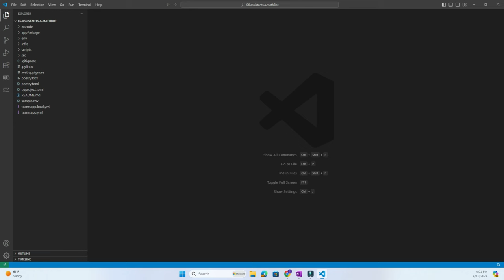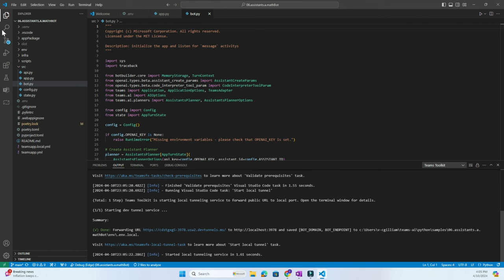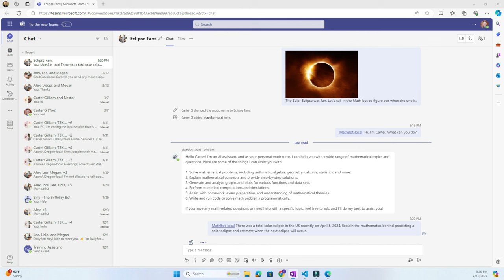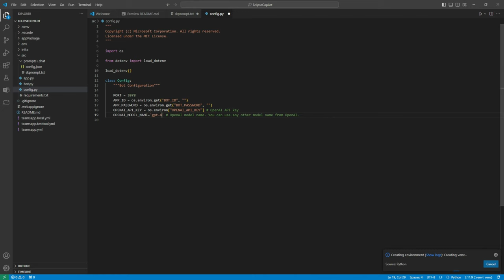Leverage Python for Custom Copilot Development on Teams: A Step-by-Step Walkthrough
Python developers are you ready to build your own copilot in minutes and bring your app into the era of AI? Python (public preview), JavaScript and .NET are all supported by the Teams AI Library unlocking new possibilities for building sophisticated, AI-powered applications seamlessly integrated into the Teams environment and your other chosen channels. Instantly, tackle complex cognitive tasks catching up on missed meetings, automatically updating teammates across the world on product strategy in any language, or utilize advance reasoning and mathematics to accurately forecast complex outcomes. In this video, we walk through how to use python with the Teams AI Library to easily build the Mathbot sample, an AI mathematical expert using the Teams AI Library and OpenAI’s Assistant API.

Build your own custom copilot with the Teams AI Library using a Solar Eclipse focused custom copilot as a fun example.